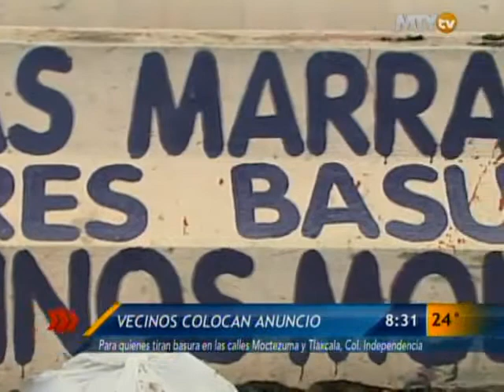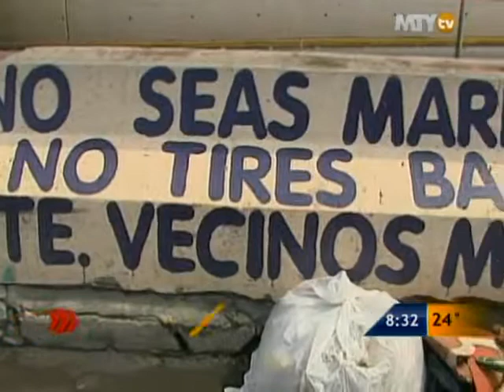Las Noticias - Vecinos colocan anuncio para evitar basura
Desesperados, vecinos de la Colonia Independencia tuvieron que llegar al extremo de poner un anuncio para evitar que les dejen basura sobre la calle Moctezuma.